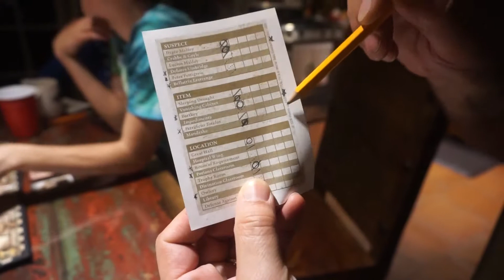Game Night Vlog! [ Nadia, Diego & Ruben ]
I just noticed my Tia Rosa's name is all messed up *face palm* ah well. anyway thank you so much for watching another lovelywolfe video! as always make sure to like & subscribe and comment down below if there is anything you would like to see any of the lovelywolfe creators do! hope you have a wonderful day where ever you may be!

much love,
xCamille(:
xNadia =)

Musical.ly: @lovelywolfe

Music Credits
Intro: Live. Love. by Future Sunsets
Support Future Sunsets